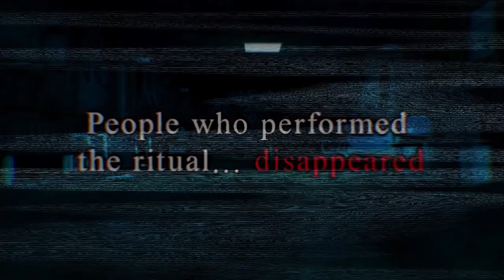Corpse Party II Darkness Distortion Official Announcement Trailer